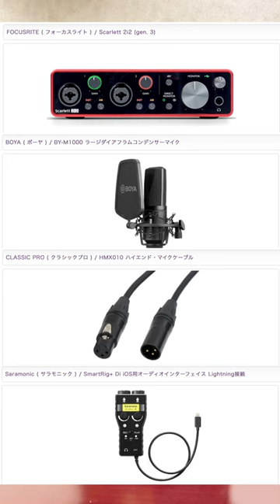配信におすすめ機材#サウンドハウス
FOCUSRITE ( フォーカスライト ) / Scarlett 2i2 (gen. 3)

BOYA ( ボーヤ ) / BY-M1000 ラージダイアフラムコンデンサーマイク

CLASSIC PRO ( クラシックプロ ) / HMX010 ハイエンド・マイクケーブル

Saramonic ( サラモニック ) / SmartRig+ Di iOS用オーディオインターフェイス Lightning接続